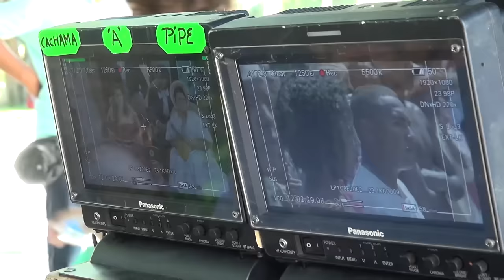Detrás de cámaras de "La esclava blanca" con Nerea Camacho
PRODU visitó el set en Santa Marta de “La esclava blanca", producción original de Caracol TV. Conversamos con su productora ejecutiva, Juliana Barrera; con su directora, Liliana Bocanegra; su supervisor VFX, Rodrigo Beltrán y su protagonista, Nerea Camacho